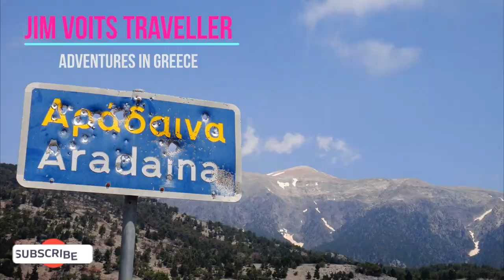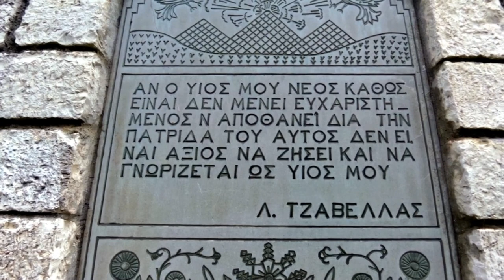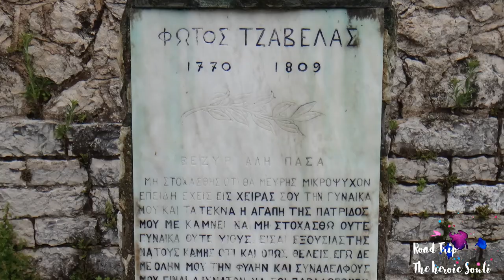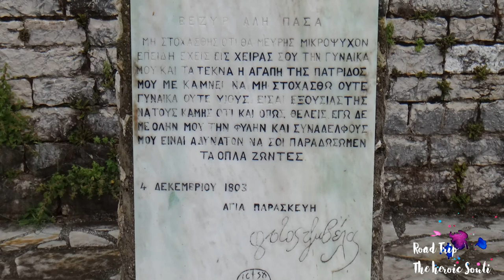Το ηρωικό Σούλι....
Το Σούλι...
ο Σούλι είναι περιοχή της Ηπείρου, που υπάγεται σήμερα διοικητικά στο νομό Θεσπρωτίας. Βρίσκεται ανάμεσα στα όρη Μούργκα (1.340 μ.), Ζαβρούχο (1.137 μ.) και Τούρλιας (1.982 μ.)στη συμβολή του Αχέροντα με τον παραπόταμό του Τσαγκαριώτικο.
Στους πρόποδες των χωριών, υψώνονται αντικριστά δύο λόφοι: το Κούγκι, πάνω στο οποίο βρίσκεται το ναΰδριο της Αγίας Παρασκευής και η Κιάφα, στην οποία είναι χτισμένο φρούριο. Απέναντι από το Κούγκι, υπάρχει κι άλλος λόφος στον οποίο βρίσκεται ο ναός του Αγίου Δονάτου, όπου συναθροίζονταν οι Σουλιώτες κατά τα "Γενικά Συνέδρια" τους. Πάνω από το χωριό Κιάφα, υψώνεται ο βράχος της Μπίρας (Τρύπας), το βορειοδυτικό τμήμα του οποίου λέγεται Μπρέκε Βετετίμε (Ράχη της Αστραπής). Η όλη περιοχή του Σουλίου, είναι ορεινή, άγρια, με απόκρημνους "υψηλούς, διαβόητους βράχους", όπως γράφει ο Ανδρέας Κάλβος και μοιάζει με γιγαντιαίο φρούριο.
                                  Πυγάδια των Σουλίου...
Τα αρχαία πηγάδια βρίσκονται στο κέντρο της περιοχής του Σουλίου. Υπήρξαν σημαντικά για τους εκεί οικισμούς καθώς ήταν το μοναδικό μέσο υδρευσής τους αφού η περιοχή θεωρείται άνυδρη. Σύμφωνα με μαρτυρίες υπήρχαν πριν το 1772 και κάθε σπίτι είχε δικό του. Οι Σουλιώτες προσπάθησαν να τα κρατήσουν με κάθε θυσία κατά την διάρκεια των πολεμικών επιχειρήσεων και είναι αυτά που τους κράτησαν ζωντανούς. Κατά τη διάρκεια εχθροπραξειών το 1792 τα πηγάδια αχρηστεύτηκαν από τους ίδιους τους Σουλιώτες, οι οποίοι έριχναν στις στέρνες ασβέστη και βρωμιές, ώστε να μην μπορούν να χρησιμοποιηθούν από τους εχθρούς.
                   Το εκκλησάκι Άγιος Δονάτος Σουλίου..
Περίπου 500 μέτρα από το χωριό Σούλι συναντάται το εκκλησάκι Άγιος Δονάτος Σουλίου. Χτισμένο το 1793 είναι αφιερωμένο στον Άγιο Δονάτο που είναι προστάτης άγιος των κατοίκων της περιοχής Σουλίου, πολιούχος άγιος Παραμυθιάς και όλης της Θεσπρωτίας. Το εκκλησάκι καταστράφηκε και μεταβλήθηκε σε στέρνα κατά την εποχή των πολέμων μεταξύ του Αλή Πασά και των Σουλιωτών ενώ αναστηλώθηκε το 1840. Νότια του ναού μπορεί να βρει κανείς τσιμεντένια έδρανα που χρησιμοποιούνται για την παρακολούθηση εκδηλώσεων αφιερωμένες στον αγώνα και τις θυσίες του ιστορικού Σουλίου. Οι εκδηλώσεις αυτές λαμβάνουν χώρα κάθε χρόνο την τελευταία Κυριακή του Μαίου και έχουν ως αποκορύφωμα την αναπαράσταση ανατίναξης του Κουγκίου που συναντάται απέναντι.
Το κάστρο Κιάφα.
Το κάστρο Κιάφα βρίσκεται στο ομώνυμο ύψωμα στην περιοχή του Σουλίου. Αποτελεί ένα δωρικής αρχιτεκτονικής φρούριο με οχυρωματικά στοιχεία που θυμίζει κάστρο του 17 αιώνα.
Σύμφωνα με την παράδοση στην θέση του προϋπήρχε ένα ενετικό κάστρο, απόκρημνο όπως και τα βουνά τριγύρω του και υπήρξε προπύργιο της αντίστασης των Σουλιωτών εναντίων των σουλτανικών στρατευμάτων (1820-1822). Ο ίδιος ο Αλή Πασσάς το κατασκεύασε παλιότερα και μετά το ξεριζωμό των Σουλιωτών από τα βουνά τους το 1803. Βασικός σκοπός του ήταν η φύλαξη της ανατολικής εισόδου του Σουλίου, ώστε να παρεμποδιστεί οποιαδήποτε απόπειρα επιστροφής των Σουλιωτών στα πάτρια εδάφη.
Souli ...
Souli is an area of ​​Epirus, which today belongs administratively to the prefecture of Thesprotia. It is located between the mountains of Mourga (1,340 m.), Zavroucho (1,137 m.) And Tourlias (1,982 m.) At the junction of Acheron with the tributary of the Tsagariotiko.
At the foot of the villages, two hills rise opposite each other: Kougi, on which is the naidrio of Agia Paraskevi and Kiafa, on which a fortress is built. Opposite Kougi, there is another hill on which the church of Agios Donatos is located, where the Souliotes gathered during their "General Conferences". Above the village of Kiafa, rises the rock of Beer (Trypa), the northwestern part of which is called Breke Vetetime (Back of Lightning). The whole area of ​​Souli is mountainous, wild, with steep "high, infamous rocks", as Andreas Kalvos writes and looks like a giant fortress.
                                  Wells of Souli ...
The ancient wells are located in the center of the area of ​​Souli. They were important for the settlements there as it was their only means of water supply since the area is considered arid. According to testimonies, they existed before 1772 and each house had its own.
                   The church of Agios Donatos Souliou ..
About 500 meters from the village of Souli is the church of Agios Donatos Souli. Built in 1793, it is dedicated to Agios Donatos, who is the patron saint of the inhabitants of the Souli area, the patron saint of Paramythia and all of Thesprotia.                    The castle of Kiafa ...Kiafa castle is located on the homonymous hill in the area of ​​Souli. It is a fortress of Doric architecture with fortification elements reminiscent of a 17th century castle.According to tradition, in its place there was a Venetian castle, steep like the mountains around it and it was a stronghold of the resistance of the Souliotes against the sultan's troops (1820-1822).